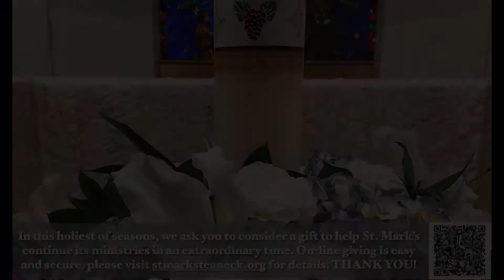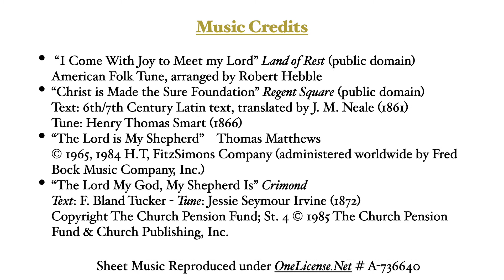Music from Morning Prayer - April 25th, 2021 (the Fourth Sunday in Eastertide)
Today's organ prelude was "Land of Rest" set to springtime images.  Our Cantor this morning was Kim Queren, who gave us "Christ is Made the Sure Foundation (Regent Square)", John Stainer's "God So Loved the World", Thomas Matthews' "The Lord is My Shepherd", and "The Lord My God, My Shepherd Is (Crimand)". There was no postlude due to the annual parish meeting.